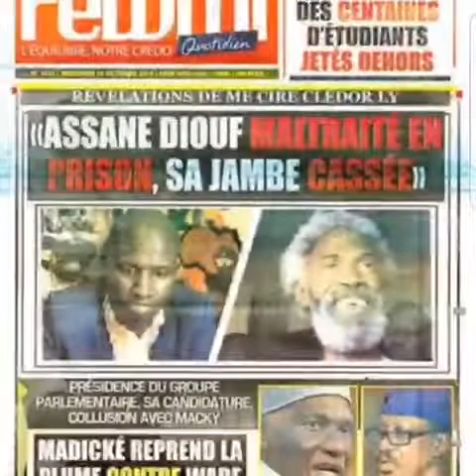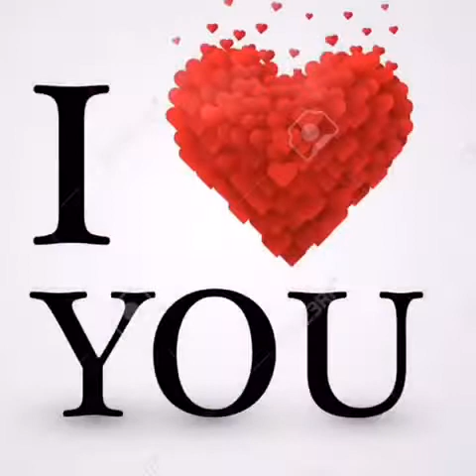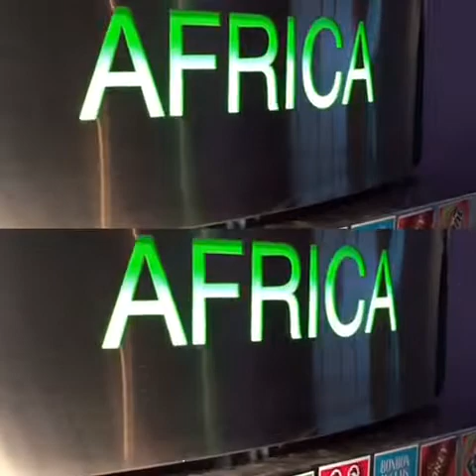Happy Birthday Assane Diouf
Malika sings Hold yah and dedicates it to Assane for his Birthday